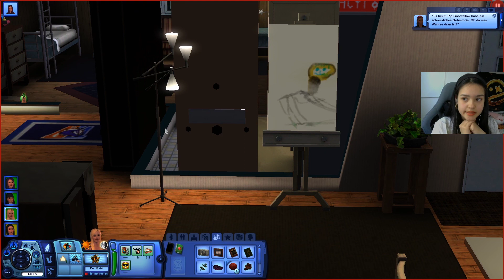[Evi] DIE SIMS 06 · Drama und Pranks ♠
Hallu,
ich schwöre, dass ich NICHT ZU ERST meine Hose runter ziehe und DANACH in die Kabine!! Nein, nicht mal ich mache das, nein nein...